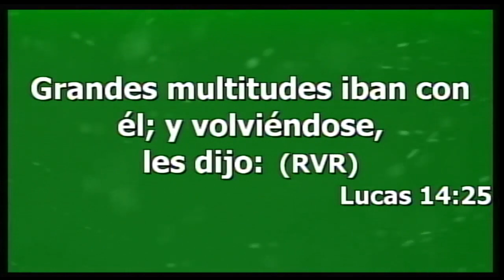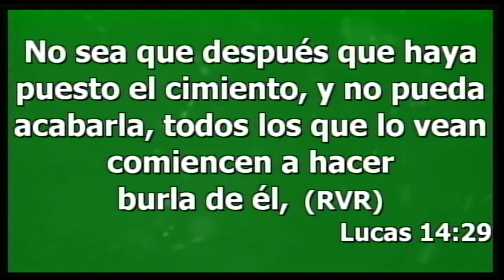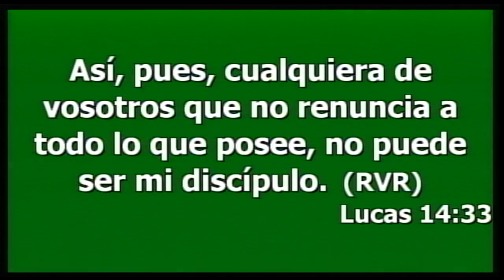Edificando nuestra vida cristiana como una torre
Pastor Jaime Guatemala,
Segundo Culto de domingo 24/03/2019